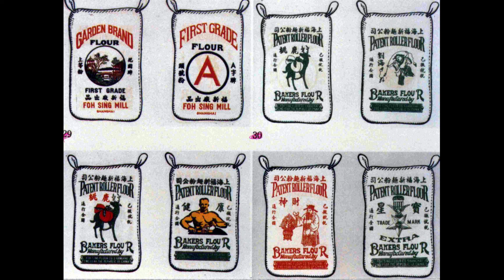【播客】上海租界的繁荣与衰退 (1/5)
20世纪头二三十年，风云际会，乾坤翻转，上海却在“闷声发大财”。“民族国家”之潮涌来，如何影响远东巴黎？两个民国，造就上海租界命运的关键节点。

主播：
淘淘（美国某国家实验室科研人员）

嘉宾：
丁丁（内布拉斯加大学社会学博士）
Francis（多伦多吴语保护协会会长）